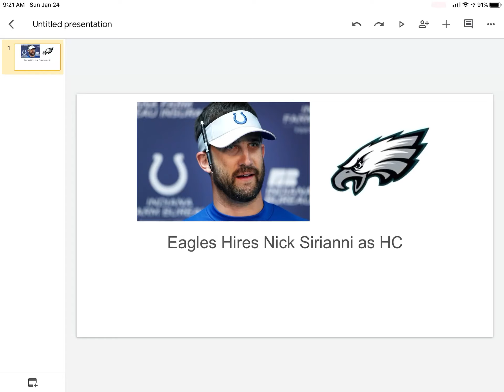Eagles Hires Nick Sirianni as HC